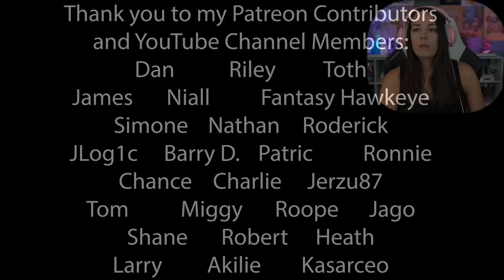Recruiting New Friends - GTA V: Pt. 25 - First Play Through - LiteWeight Gaming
In this first play through video of Grand Theft Auto V we recruit two new members to our crew and get wrapped up in some more FIB drama!

Contributors:
Patric            Roderick       Shane